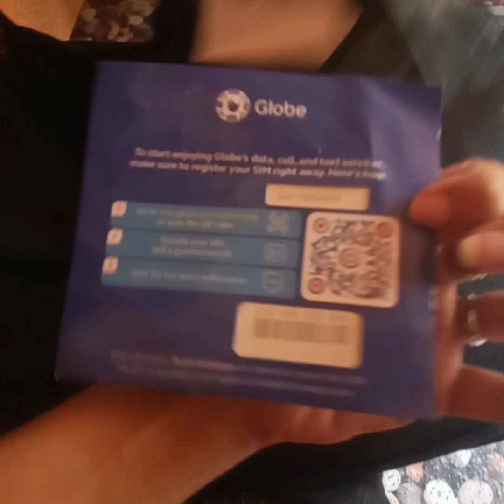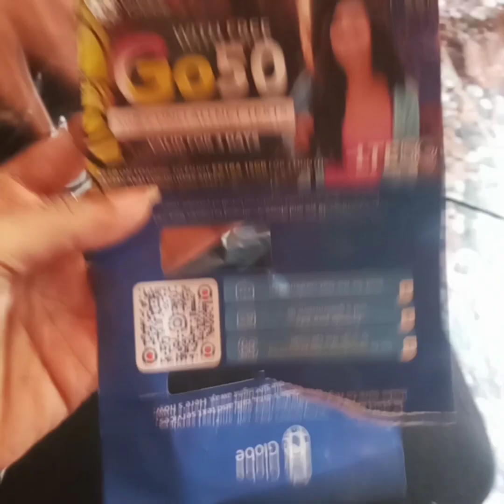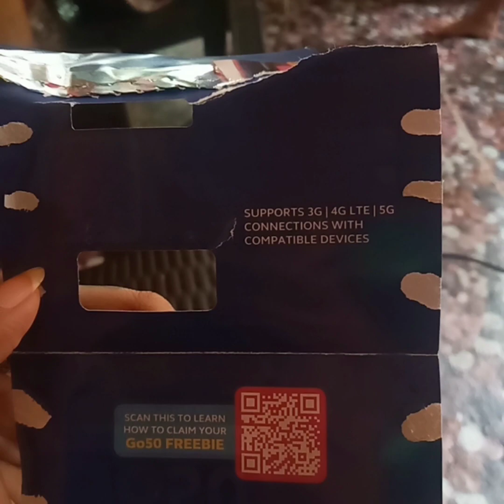MGA GANAP SA FEBRUARY 24-27,2024 | DA ELADO